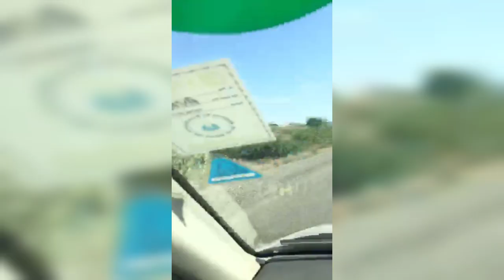Exploring Balochistan | Day in Balochistan Pakistan